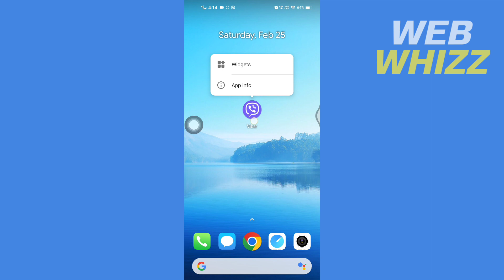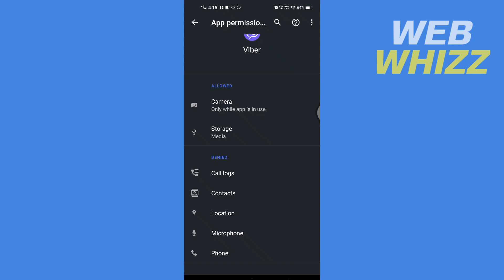How to Allow Viber to Access Photos (Easy)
How to Allow Viber to Access Photos on Android Phone